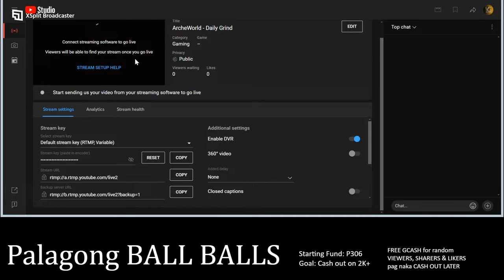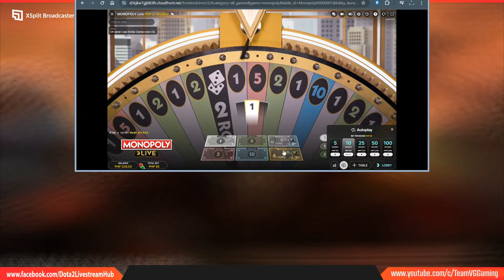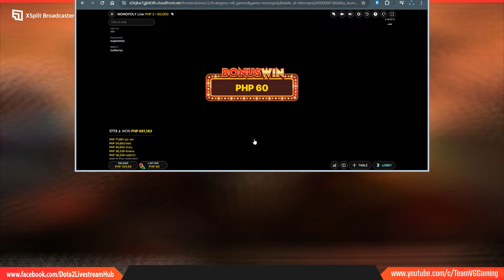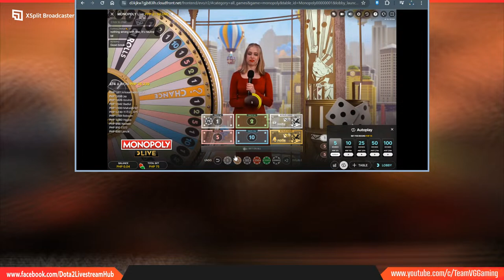Monopoly Live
Betting on Rolls only - try this now